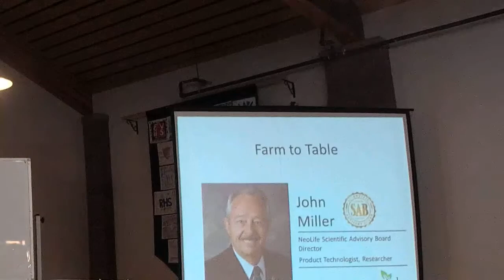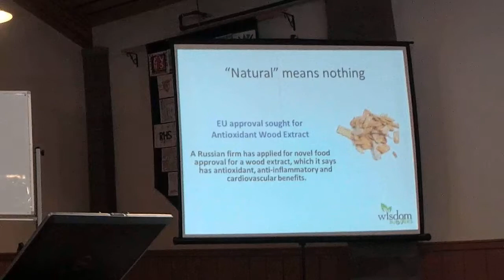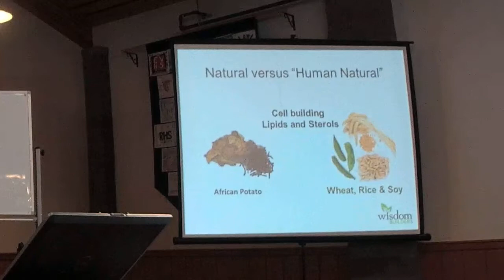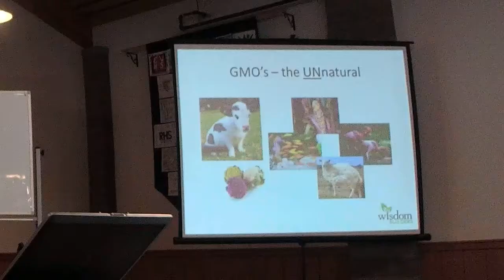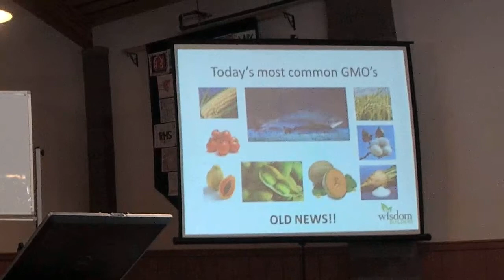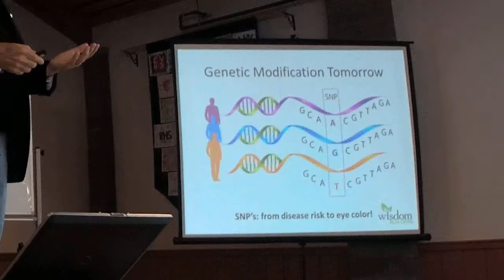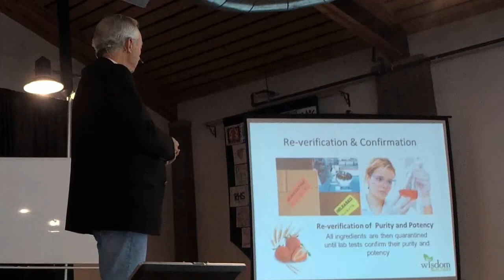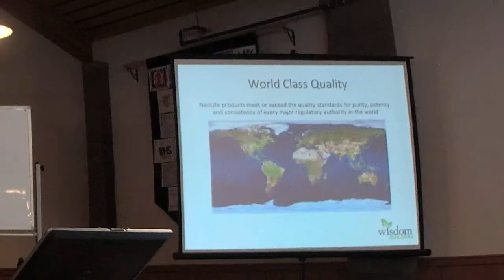Farm to Table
May 2018 - Mr. John MIller explaining the meticulous attention to detail and quality control that Neolife goes through, as each raw ingredient goes from farm to finished product.